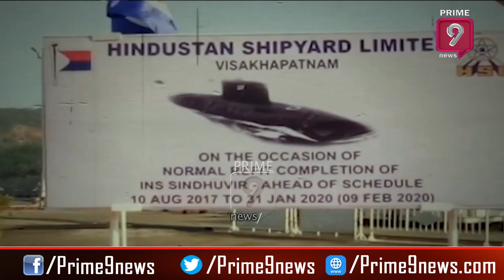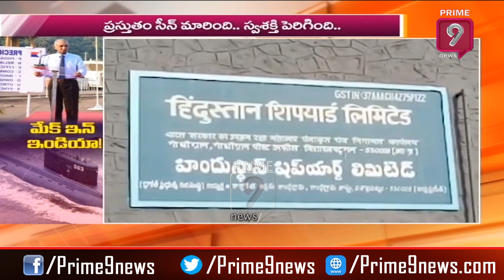Hindustan Shipyard Ltd Repairs INS Sindhuvir Submarine | Prime9 News